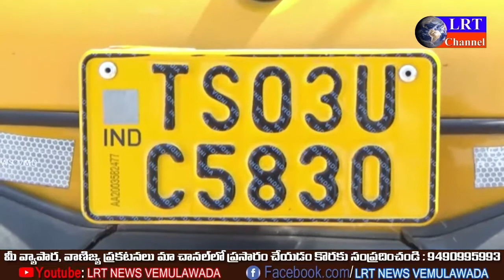25 th Jan 2020 LRT NEWS VEMULAWADA